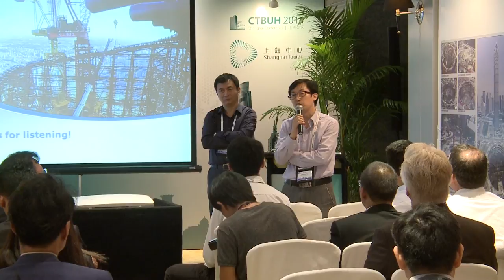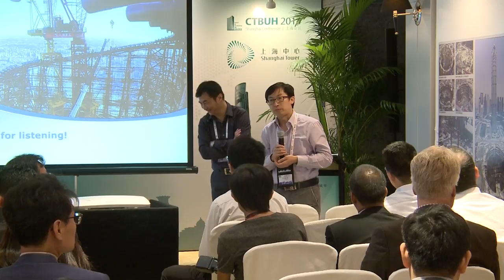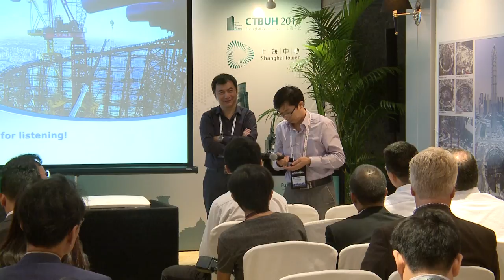CTBUH 2014 Shanghai Conference - Shanghai Tower Room, Session 4: Design and Construction Mgmt Q & A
September 18, 2014. Shanghai, China. Duanxue Shi, of Shanghai Construction Group, Zhijun He, of Tongji Architectural Design, and Haochuan Lang, of Shanghai Jianke Engineering Consulting, answer questions at the end of 2014 Shanghai Conference Shanghai Tower Room - Session 4 on "Design and Construction Management"